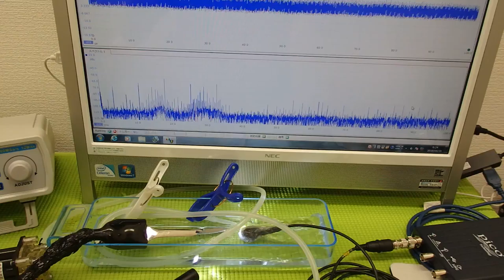‹液循環システム›による超音波の非線形制御技術 ultrasonic-labo